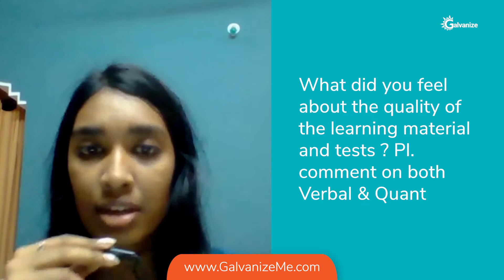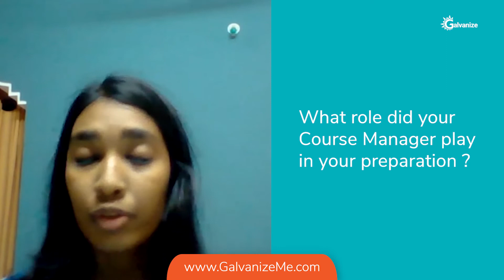Galvanize GRE Test Prep | GRE: 320 | Neha Kumar | Student Review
Description:
🏫 About Galvanize Test Prep

Our company focuses on helping students live their study abroad dreams by providing the following services:
Expert Counselling : We believe every student is unique, and deserves to attend the best university for their profile.
Tests Preparation : Ace standardized tests with our personalized courses. Plus, avail a neat discount when you register for the TOEFL!
Admissions Assistance: Our world-class university experts & essay specialists will help you submit your best applications ever.
Education Financing: No student should be left behind for want of money. We'll help you get loans at low interest rates.
Pre Departure Session: Based on your origin country, we can guide you for Student Visa, Travel & ForEx services.
Value Added Services: Based on your destination, we can help set up your Bank Account, SIM Card & Accommodation services.

📝📝 Blogs that people love [CHECK IT OUT]

Our Free Apps:

🥇 Galvanize Success Stories